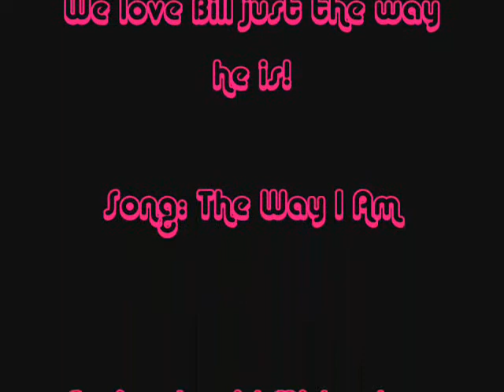Bill Kaulitz' Natural Beauty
:D some pics of Bill without eyeliner. I think he looks better with eyeliner, but...oh well! lol enjoy! Note: I do not own these pics, vids, or the music.